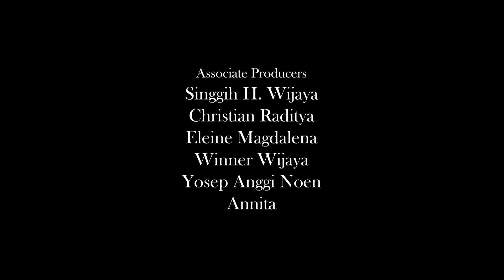Turut Berdukacita (Deep Condolences) | Film Pendek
Maria berulang-ulang menceritakan kronologi kematian ayahnya kepada para tamu yang melayat.

Best Fiction Film - UCIFEST 9
Japan Foundation Jakarta Prize - Digicon 6 2018
Special Mention - ReelOzInd! Australia-Indonesia Short Film Festival and Competition 2018

Penulis Skenario:
Winner Wijaya

Winner Wijaya

Associate Producer: Singgih Hendra Wijaya, Christian Raditya, Winner Wijaya, Yosep Anggi Noen, Annita Ann Kwanie.

Pemeran pendukung:

Rizki Kurniawan
Robiana Kardono
Heru Setiawan

Lenny Merdiani
Suwanto Djatikusumo

Ermawati Santoso
Daryo Widjojosantoso
Arifin Hadisasmito

Mimin Haryanti
Anita Hardiman
Gunawan Rusli
Lady Amaranto
Riniwati Prajito
Danan Wisnu Pratama

Singgih Hendra Wijaya
Rayner Wijaya
Julia

Eleine Magdalena
Jagh Maharesi
Vian Maselyn

Giovanni Sebastian Pranoto
Indrawati Kusumo
Solikhah Lia
Bambang Eka Handjono

Christian Raditya
Indra Susanto

Andre Wijaya as Andi Rustaman

Hore Besok Libur!
Ampersound Post
Universitas Multimedia Nusantara